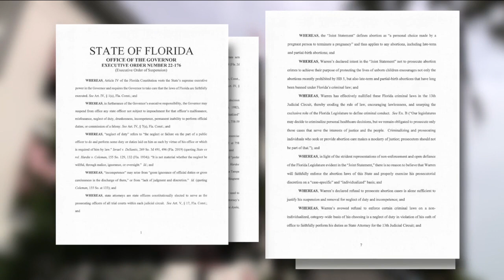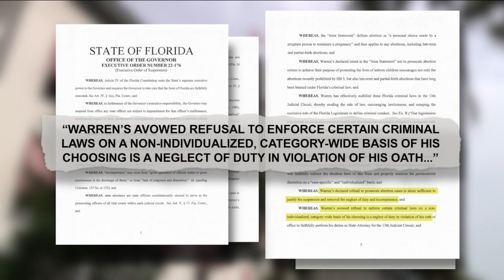Andrew Warren "going to fight this" after suspension as State Attorney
More than 24 hours since Governor Ron DeSantis made his announcement to suspend State Attorney Andrew Warren, there have been questions about what’s next.